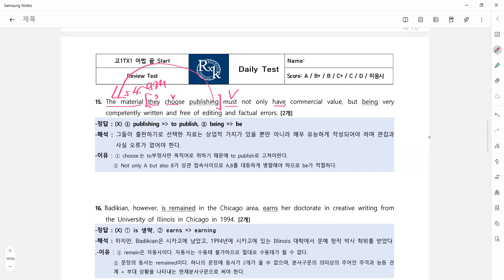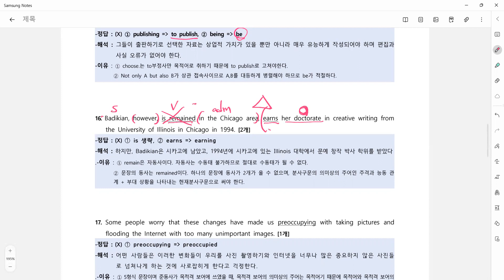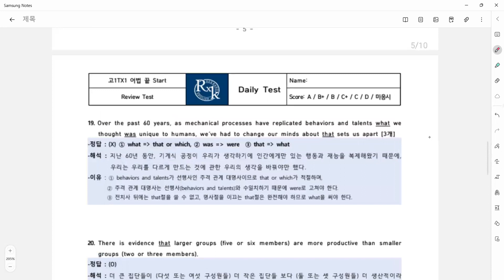23_03_16_고1TX1_어법(2/2)